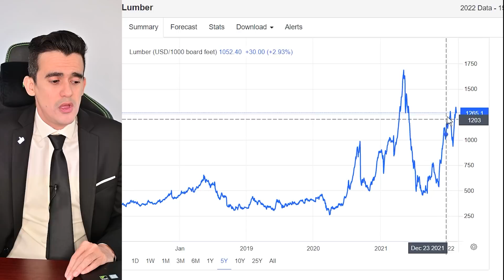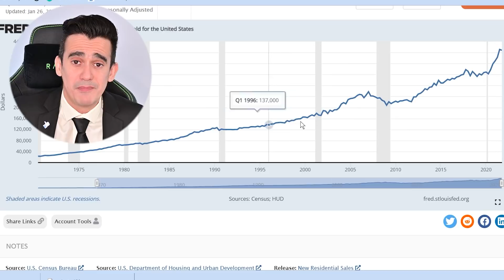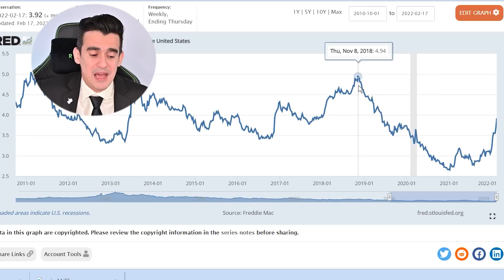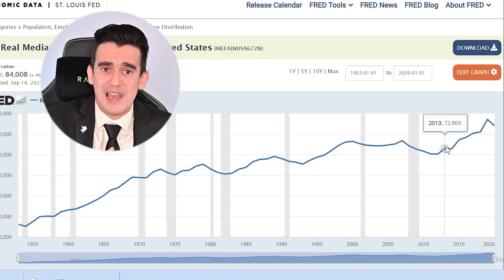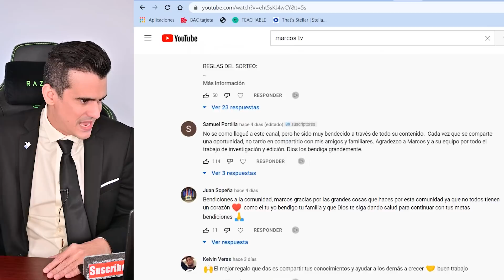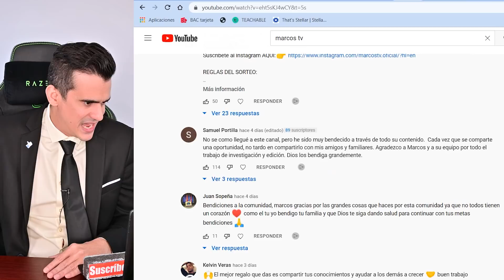CRISIS Hipotecaria 2024, Hasta donde BAJARAN los BIENES RAICES en esta CRISIS Inmobiliaria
Accede al mejor Curso de Primeros compradores de CASA en USA

Accede al Nuevo Curso del credito y empieza a subir tu puntaje

¡Felicitaciones por haberse decidido a comprar una casa!

Tambien puedes realizar este Curso Basico de Bienes Raices totalmente Gratuito

Para ponernos en situación debemos volver atrás y ver qué fue lo que provocó la crisis de 2008. A grandes rasgos, los créditos de escasa solvencia, más conocidos como hipotecas basura, fueron los detonantes de una crisis que trastocó todo el panorama financiero mundial. Mientras los precios de los inmuebles crecían sin parar a nadie le importó este tipo de operaciones. Sin embargo, cuando la confianza en la solvencia de los mercados financieros e inmobiliarios se desvaneció, el golpe fue tremendo.

Ya nadie estaba dispuesto a comprar casa a un precio tan elevado. La frenada de la demanda hizo que los bancos centrales no pudiesen recolocar los inmuebles que estos clientes poco solventes dejaron de pagar e incurrieron en pérdidas millonarias. Tales pérdidas fueron tan elevadas que en algunos casos llevaron a las financieras en cuestión a la bancarrota.

Marcos Alvarez
Realtor for Empire network realty inc